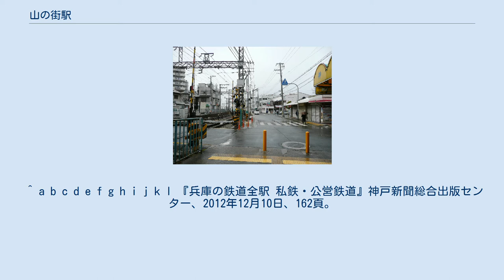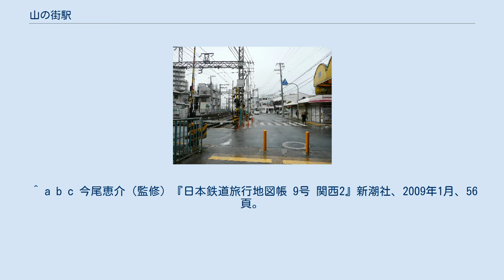山の街駅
駅前風景 山の街駅（やまのまちえき）は、兵庫県神戸市北区緑町一丁目にある、神戸電鉄有馬線の駅。
標高316m。
 全種別停車駅であるが、阪神・淡路大震災直後谷上駅行き5両編成が走った際は通過した（4両編成しか停車できないため）。
 相対式2面2線ホームを持つ地平駅。
改札口は上りホームの南北に1か所ずつ設けられており、うち南側にある改札口は路線バス・タクシーが発着するロータリーに直結している。
下りホームへは有馬口寄りの構内踏切で連絡している。
以前は北鈴蘭台よりに保線用の側線があったが、現在は駐車場となっている。
また訓練用の車両も乗り入れていた。
 このため方向幕に山の街の行き先と種別に教習が入っていた。
 駅の西側に住宅街が広がっている。
 2017年の1日の乗車人員は約2,356人。
 ^ a b c d e f g h i j k l 『兵庫の鉄道全駅 私鉄・公営鉄道』神戸新聞総合出版センター、2012年12月10日、162頁。
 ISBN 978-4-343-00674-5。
 ^ a b c 今尾恵介（監修）『日本鉄道旅行地図帳 9号 関西2』新潮社、2009年1月、56頁。
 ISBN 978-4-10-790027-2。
^ a b ^ 神戸市統計書 2021年4月20日閲覧 ^ a b “鉄道情報／各駅のご案内／山の街”. 神戸電鉄. 2015年12月29日閲覧。
 ^ 神戸市統計書より。